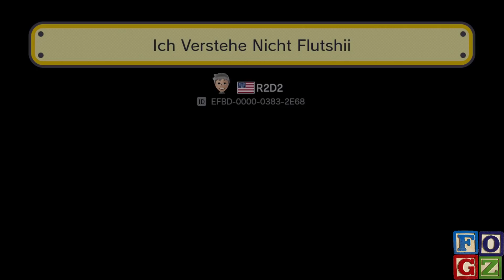[Mario Maker]⭐JC Juega Niveles De R2D2⭐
⭐Niveles de el creador R2D2⭐
⭐Levels from R2D2⭐